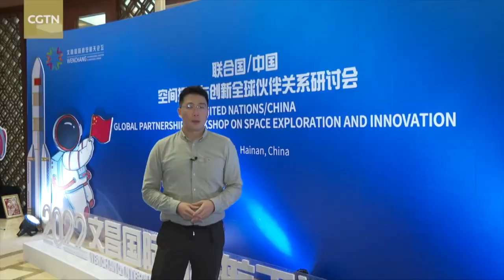President Xi sends letter to UN/China space workshop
Experts from the United Nations and around the world are gathering this week in south China's Hainan Province. They're discussing plans for a global partnership for space exploration and innovation. Zhou Jiaxin reports from the provincial capital, Haikou.